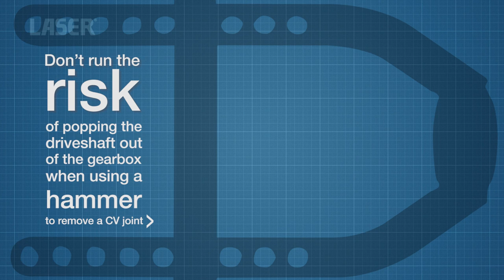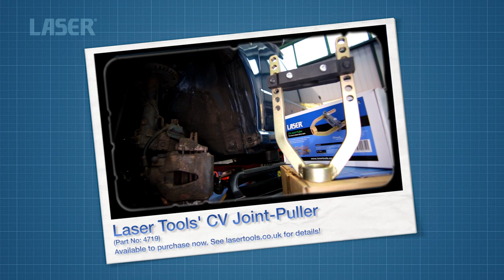4719 Laser CV Joint Puller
Don't run the risk of popping the driveshaft out of the gearbox when hammering off a CV joint — the Laser Tools' CV Joint Puller, part no 4719, will safely remove the CV joint without the need to remove the driveshaft from the car.

This strong and robust tool is fully adjustable and is a great time saver for this common maintenance task.

Please check the site for more details: (Part No. 4719)